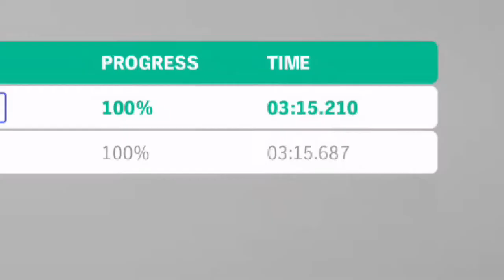Basically what Jamie Life is about #33